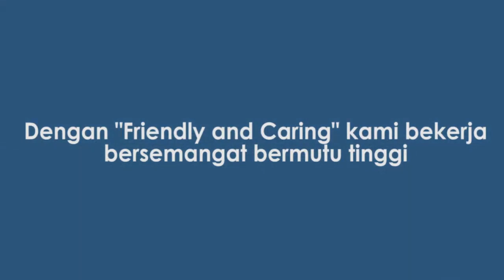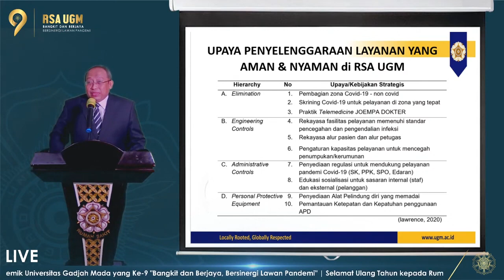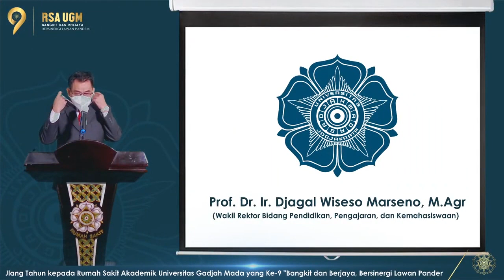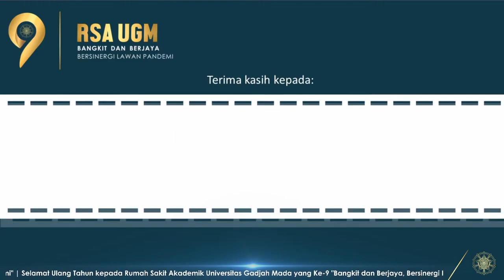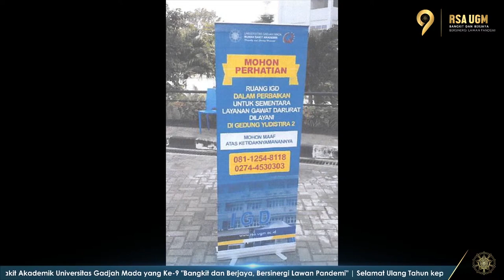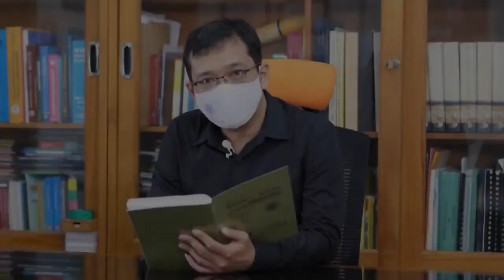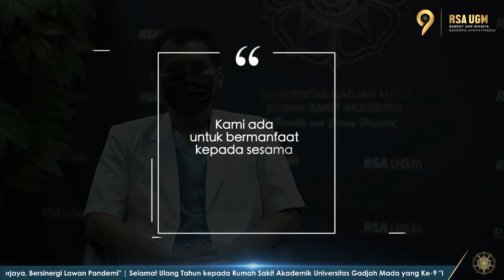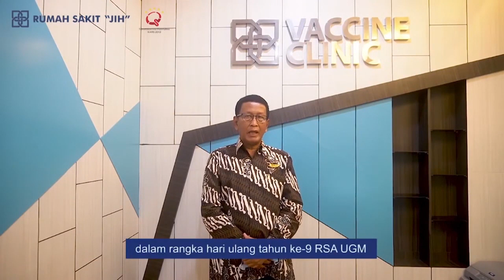Puncak Acara HUT RSA UGM Ke-9 | "Bangkit dan Berjaya, Bersinergi Melawan Pandemi"